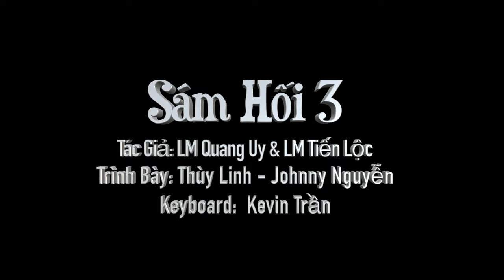Sám Hối 3 (LM Quang Uy & LM Tiến Lộc) Thùy Linh - Jonny Nguyễn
Bài hát:  Sám Hối 3
     Sáng tác:  LM Quang Uy & LM Tiến Lộc
     Trình bày:  Thùy Linh & Johnny Nguyễn
     Keyboard:  Kevin Trần

Kính mời quý vị đón xem giờ thánh ca Dâng Chúa Đời Con TV được phát hình hằng tuần trên băng tần 57.3 của đài VNA-TV, trực tuyến trên Việt TV24 vào mỗi Chúa Nhật lúc 9:30​ PM, thứ Ba lúc 10 AM và chương trình Dâng Chúa Đời Con Radio được phát thanh hằng tuần trên băng tần 1480 AM của đài Radio Bolsa.

Mời quý vị đón xem thêm các chương trình DCDC TV tại và chương trình DCDC radio trong mục tôn giáo.

Dâng Chúa Đời Con.